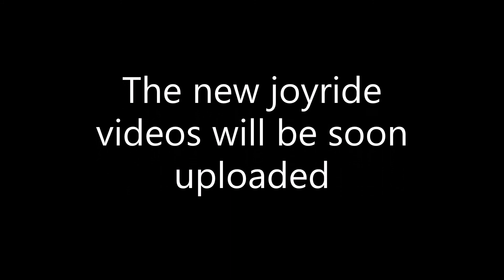My Joyride Videos will be soon uploaded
My Joyride Videos will be soon uploaded because the Joyride videos will be soon to have a new joyride videos
If you want to request a new Joyrides Updates and more
Comment down here